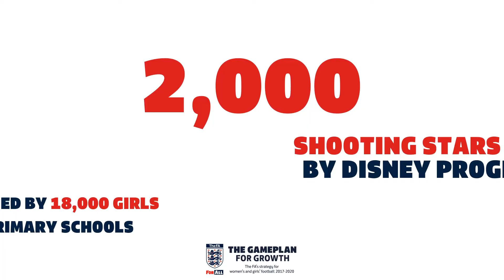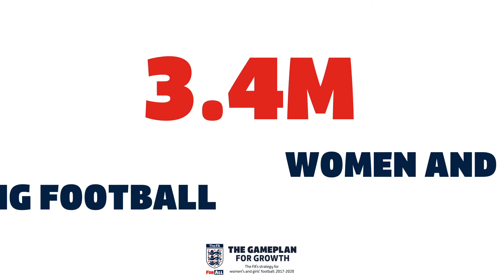VIDEO The Gameplan for Growth – The FA’s Journey to Double Participation 2